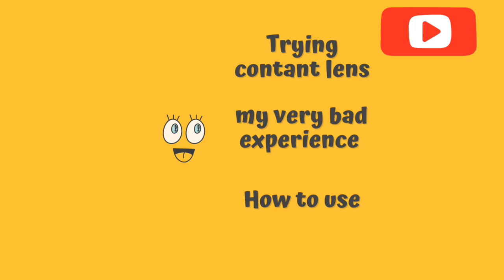*BLIND* worst experience🫣 How?? Wearing Contact lenses 👀 How to use❌Mistakes❌influencer